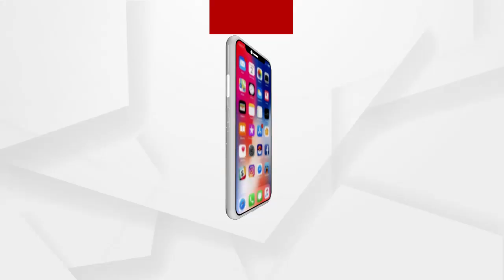ବଢୁଛି ଧାନ କିଣା ତାତି....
ବଢୁଛି ଧାନ କିଣା ତାତି. 49 ନଂ ଜାତୀୟ ରାଜପଥକୁ ଅବରୋଧ କଲେ ଚାଷୀ. ଲୋକମାନଙ୍କର ଯାତାୟତରେ ସୃଷ୍ଟିହୋଇଛି ବାଧାପ୍ରାପ୍ତ. ଜଗମୋହନପୁର ଛକଠାରେ ଧାନବସ୍ତା ରଖି ରାସ୍ତା ଅବରୋଧ କଲେ ଚଷା ପୁଅ.